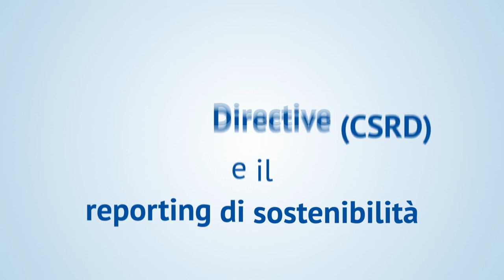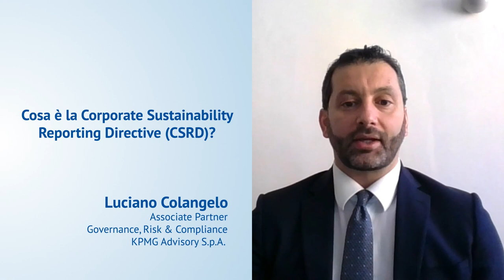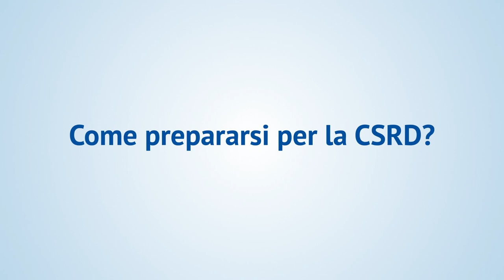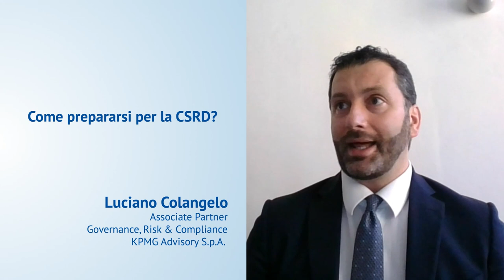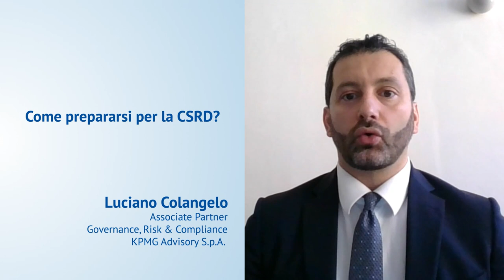Intervista a Luciano Colangelo di KPMG Advisory per scoprire le novità della CSRD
La nuova direttiva europea Corporate Sustainability Reporting Directive (CSRD) e il reporting di sostenibilità: sfide e opportunità per le imprese italiane, ne parliamo con Luciano Colangelo di KPMG Advisory.